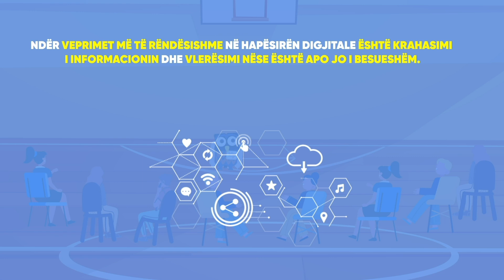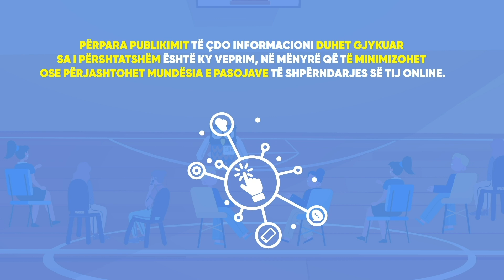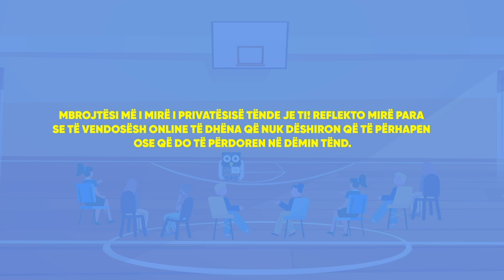Guidë për mësuesit e shkollave 9 vjeçare për mbrojtjen e të dhënave personale të nxënësve 9